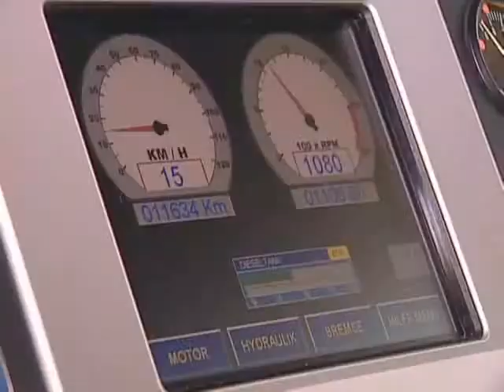Robel 54.24 Track Vehicle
ROBEL Bahnbaumaschinen
Deutsche Bahn AG